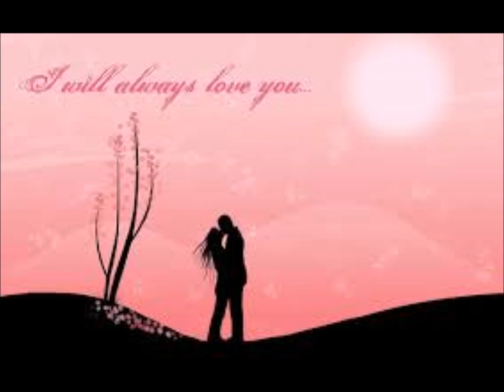Angel Face - Tony Campello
An Italian version of one of our favourite songs.